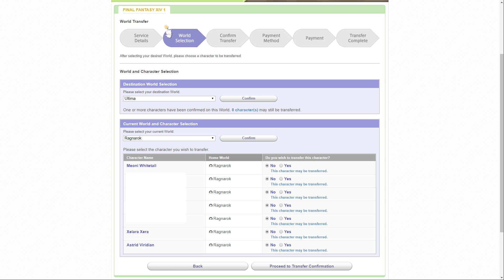FFXIV: The EU Data Center Split